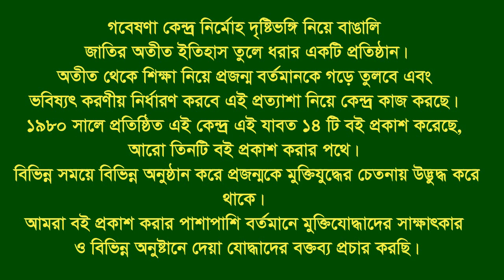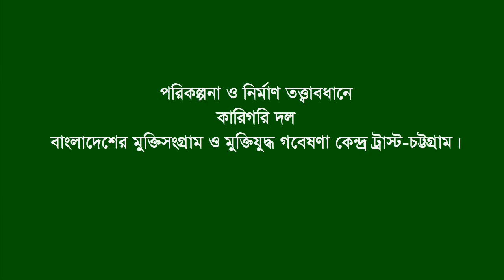Interview of Abdur Razzak Sarkar * Bagha. Rajshahi. F Fighter. B L F.